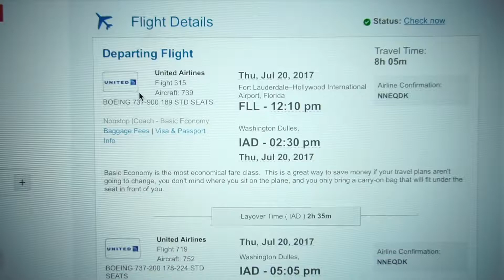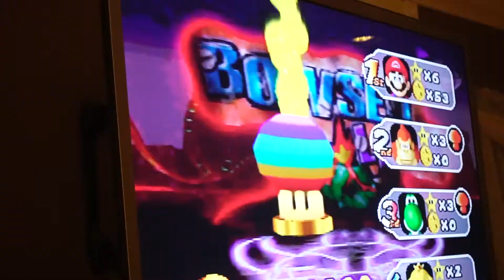!!!!! THE MOST EPIC SURPRISE !!!!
! BEAT THIS QUALITY!
Magic Mike Media
Michael Laffoon
Vlog 14
July 22 2017